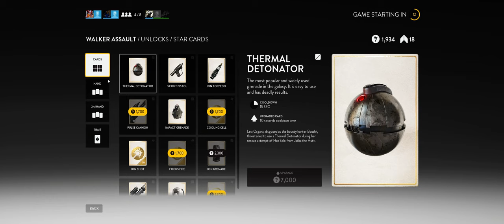Star Wars Battlefront + Part 57 + Walker Assault on Sorosuub Centroplex + cts crew